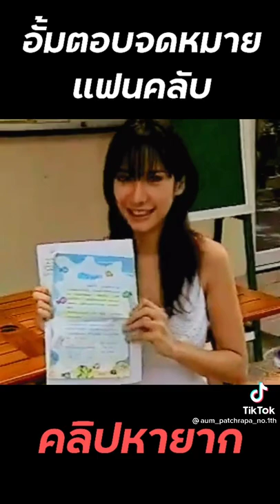Patchrapa Chaichua 💖 Aum 💗 Thai Actress 💓